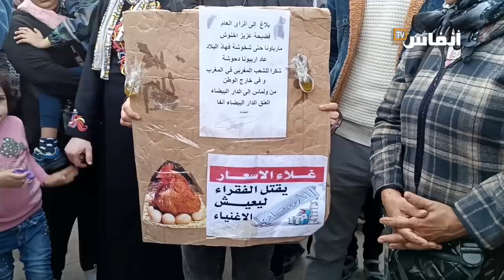احتجاج بالبيضاء بسبب موجة الغلاء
"أنا مستعدة أن أمنح رئيس الحكومة 2500 درهم التي هي أجر زوجي من أجل أن يتكلف بمصروف بيتي وأنا متأكدة أنها لن تكفيه إلا لأيام معدودات".
هذا ما قالته إحدى السيدات التي خرجت للاحتجاج بالبيضاء اليوم الأحد 12 فبراير 2023 بسبب موجة الغلاء التي تعرفها الكثير من المواد الاستهلاكية وفي مقدمتها الخصر. التفاصيل في هذة الفيديو